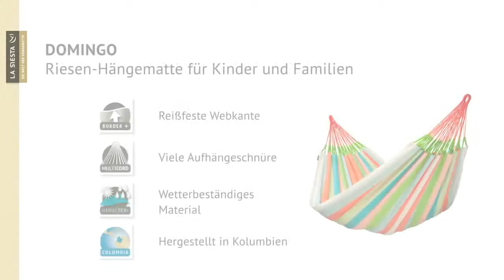LA SIESTA Familien Hängematte DOMINGO